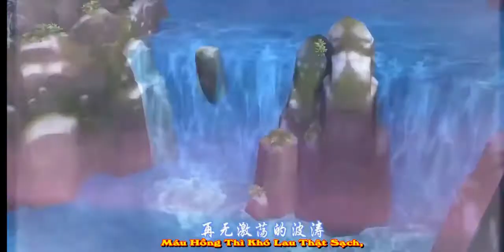[ VLTK Mobile ] [MV] [Vietsub-Kara] 白月光与朱砂痣 -【大籽】Bạch Nguyệt Quang Và Nốt Chu Sa【 Hàn Dung】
++ Hy vọng sau những ngày tháng PK mệt mỏi thì vẫn có những phút giây lắng động
Phiêu bạc giang hồ nhưng vẫn có lúc tâm hồn nghệ sĩ mơ mộng .

++ Cảm nghĩ: Cuộc đời mỗi người đàn ông sẽ tồn tại ít nhất hai cô gái quan trọng. Một người là Bạch Nguyệt Quang ( hay còn gọi là ánh trăng ngà), là người họ đem lòng mến mộ thuở thiếu thời. Người còn lại được gọi là Vết Chu Sa (nốt ruồi son), là người họ muốn cưới về làm vợ, bên nhau đến đầu bạc răng long. Bạch Nguyệt Quang chính là niềm khát khao trong lòng nhưng lại không thể khắc lên thân thể. Còn vết chu sa, một khi đã ngự trị trên thân thể thì không thể nào quên đi. Bạch Nguyệt Quang là sự tốt đẹp không thể nào chạm vào, còn Vết Chu Sa là nỗi đau không thể nào ôm lấy. Một người là yêu mà không có được, một người là có được rồi lại không biết trân quý.

BẠCH NGUYỆT QUANG VÀ NỐT CHU SA ( 白月光与朱砂痣 )
(Ánh trăng ngà và nốt ruồi)
Vol 22 – tháng 3/2021
Nguyên tác (作詞): Hoàng Thiên Thiên, Vương Giai Huỳnh, Điền Quế Vũ (黄千芊,王佳滢, 田桂宇)
Nguyên xướng (原唱): Đại Tử (大籽)
Lời: Lee Phú Quý
Ca sĩ: Hàn Dung

Lyrics:

Thấy khó quên ngày nào
Câu ca dao nhớ sao
Anh chớ quên vẻ đẹp
Làm cho trái tim cồn cào

Chút cơm trắng vương cạnh người
Chẳng thể đem nơi đâu vứt đi
Máu hồng thì khó lau thật sạch
Từng trải qua năm tháng bao mộng mị

Chớ biết trốn phương trời nào
Vì nhịp tim miên man ôi xuyến xao
Chẳng hấp tấp cũng không ồn ào
Một tình yêu ai cớ sao dạt dào

Tháng năm đã không trầm lặng
Ngọn lửa nay hóa ra ánh trăng
Sẽ chẳng còn sóng xô vào bờ
Rồi mai đây cũng không còn người chờ

[ĐK]
Trăng vàng giữa đêm ấm áp
Có khi nào anh nhớ đến em
Ai ngờ chu sa khó xóa
Còn anh thương nhớ bao người

Trăng rọi vào khung cửa ấy
Mỗi anh lại trông ngóng ở đâu
Trăng ngà là tuổi thiếu niên
Nhiều lắm tâm tư

++ ACE nào không hiểu rõ vấn đề nào thì comment dưới để mình giải thik thêm

   Chỉ bấm vào link  và donate trực tiếp ủng hộ Jun thôi ^^!